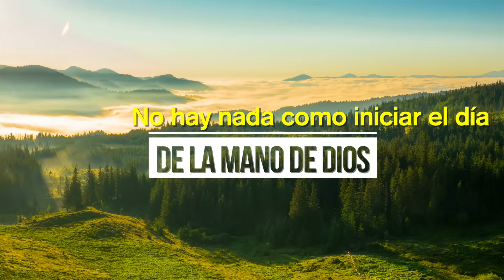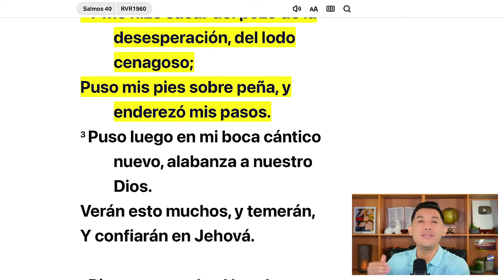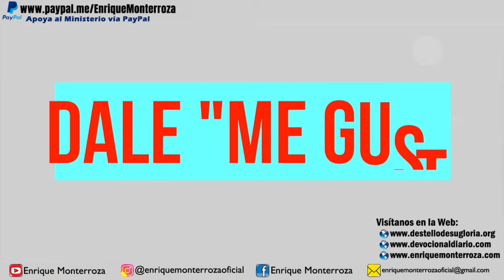En el pozo de la desesperación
“Pacientemente esperé a Jehová, Y se inclinó a mí, y oyó mi clamor. Y me hizo sacar del pozo de la desesperación, del lodo cenagoso; Puso mis pies sobre peña, y enderezó mis pasos. Puso luego en mi boca cántico nuevo, alabanza a nuestro Dios. Verán esto muchos, y temerán, Y confiarán en Jehová.” Salmos 40:1-3 Reina-Valera 1960